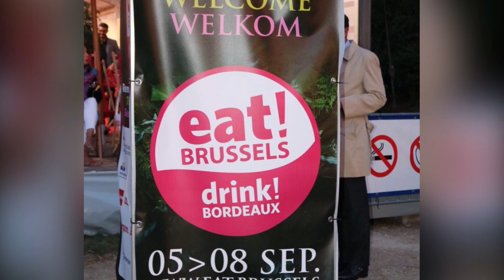10 09 2019 Suriname heeft meegedaan aan het Eat Brussels Festival